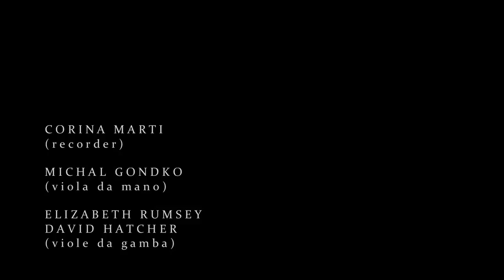LA MORRA performs music by Pope Leo X (Giovanni de' Medici)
Ensemble LA MORRA performs "Cela sans plus", a piece composed by Giovanni de' Medici (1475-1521), who in 1513 became Pope Leo X. This textless, 5-part composition is constructed around the tenor-part borrowed from Colinet de Lannoy's chanson "Cela sans plus".

Source: Basel, Universitätsbibliothek, MS F X 1-4

Filmed during LA MORRA's concert in St. Mary's Church, Sastamala, Finland, during Sastamala Gregoriana Early Music Festival in July 2013.

Camera: Chris and Stephane Thorpe

Performers:

ENSEMBLE LA MORRA
Corina Marti and Michal Gondko (directors)

CORINA MARTI
(recorder)

MICHAL GONDKO
(viola da mano)

ELIZABETH RUMSEY, DAVID HATCHER
(viole da gamba)